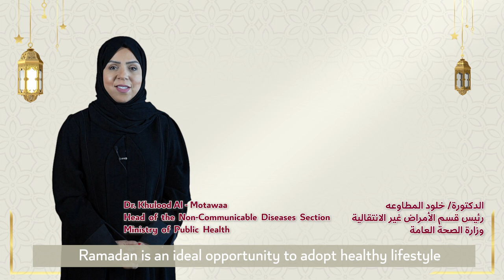اغتنم شهر رمضان الكريم لتبني أنماط حياة صحية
Ramadan is an ideal opportunity to adopt healthy lifestyle